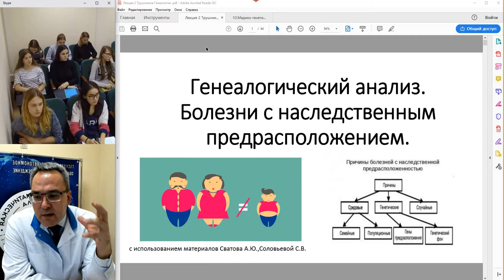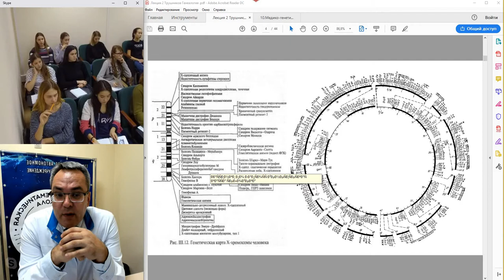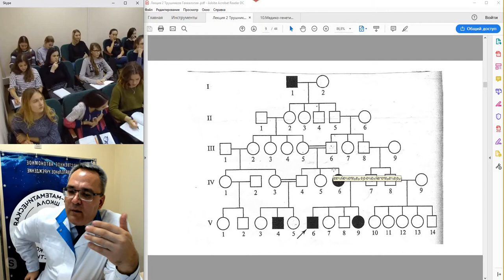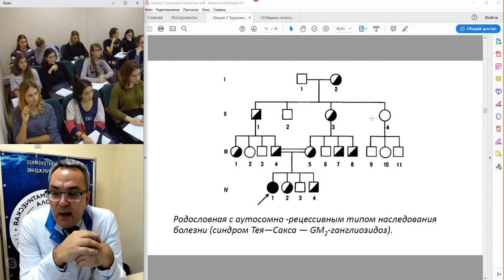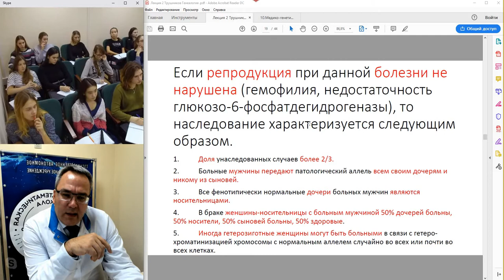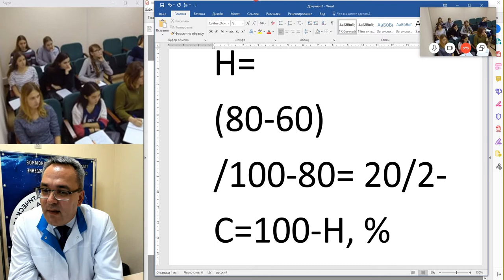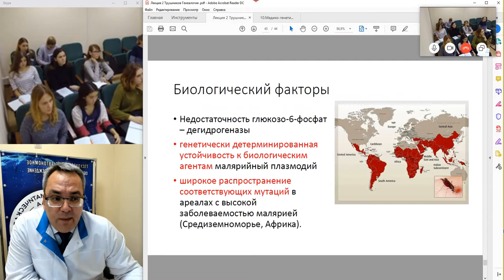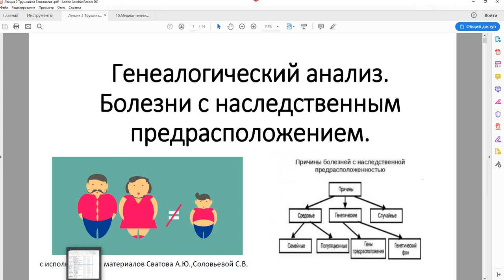[Вебинар] Генеалогический анализ. Болезни с наследственным предрасположением